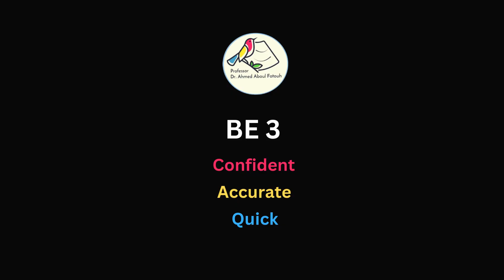Doppler tips in Varicose Veins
This course can be conducted upon request individually or in groups.

Be in a Team
Be 3: Confident - Accurate - Quick
You will Never Fly Alone
Train & Entertain